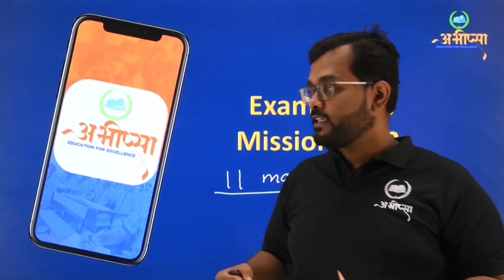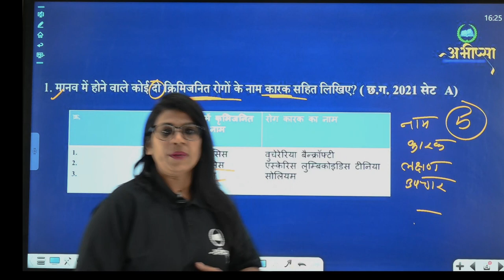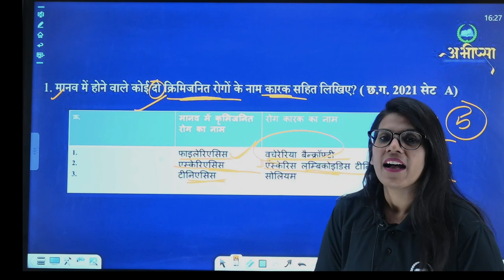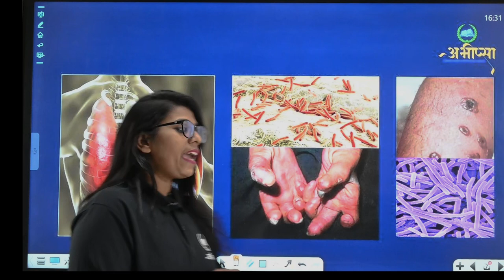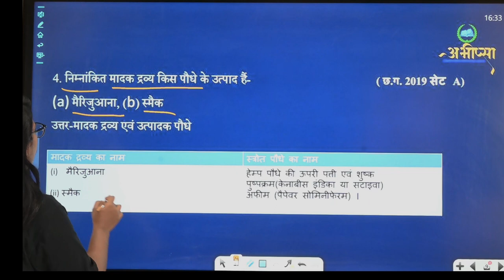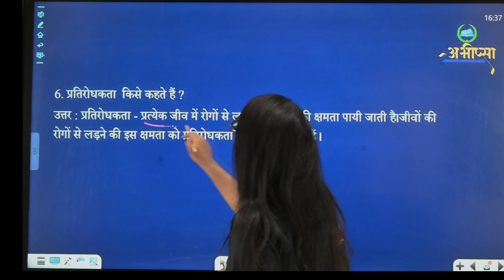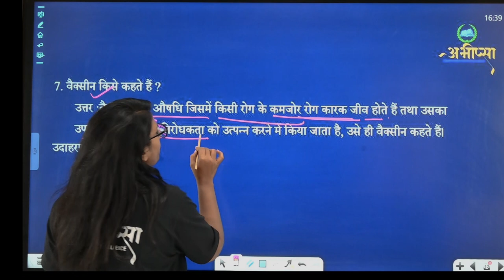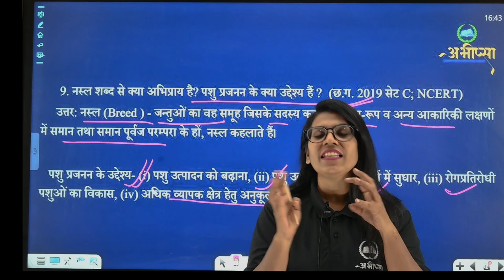इकाई 3 | Unit 3 | 2 अंक वाले महत्वपूर्ण प्रश्न | जीव विज्ञान | कक्षा 12वीं | Class 12th